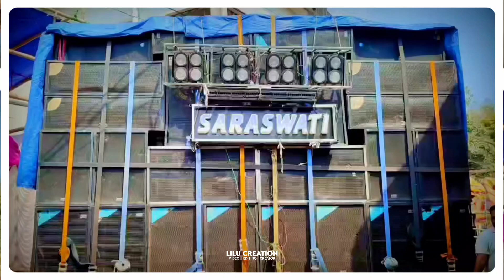Indupur Kendrapara Durga Puja Bhasani All Musical List||କୋଉ କମିଟିରେ କୋଉ ବାଜା ବାଜିବ